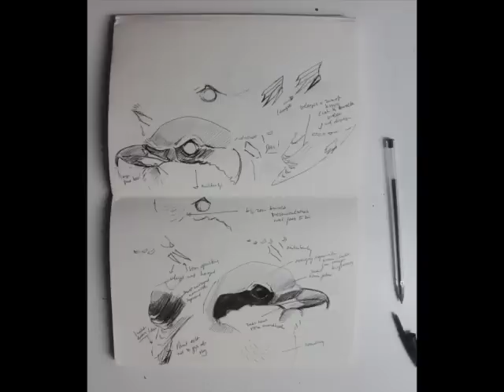In de ban van de klapekster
Podcast: Lars Soerink van Vogelbescherming Nederland in gesprek met Martin Brandsma, kunstenaar en vogelaar over zijn passie voor de klapekster.